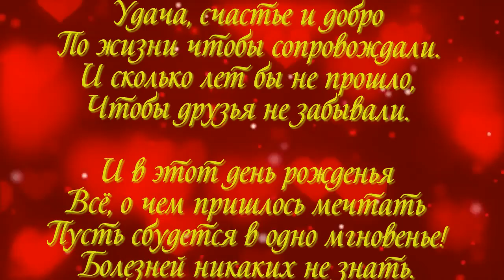с днём рождения